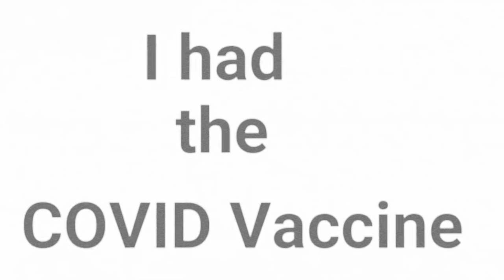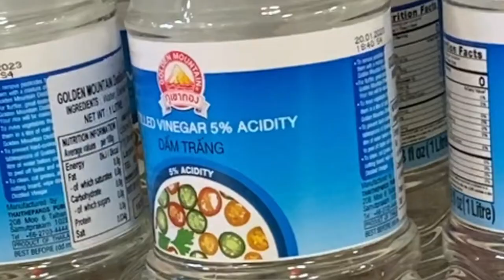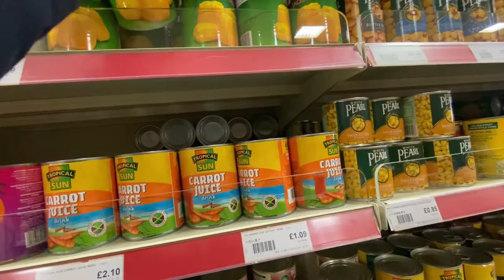Covid Vaccine story and Grocery Shopping sa Chinese Shop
Hello guys! A day in a life ko to after my covid vaccine. I had the AstraZeneca Oxford Vaccine kase we ran out of Pfizer- Supply issues daw. I had a low-grade fever of 38.1 degrees celsius, sore arm and slight cold and sneezing. Ok lng guys atleast I have protection from the Covid19 finally! I also had the previous antibody so hopefully my immune system will become even more stronger and syempre panalangin diba number 1!

so guys PABAKUNA NA KAYO!

First 5 minutes of this video is storytelling so if you find it a bit boring skip kana sa 5:01 and see my progress! Pumunta din kami sa Chinese Shop sa Enfield kung saan ung area ng Conjuring 2 movie haunted house. Somewhere there! (Hindi ko pinic yung house bawal kase)

〰️see my video of pinoy shop in London

may twitter pala ako (hindi ako marunong magtweet so ako nalang itweet nyo LOL)

lablablab!